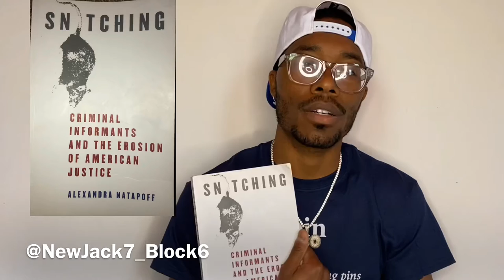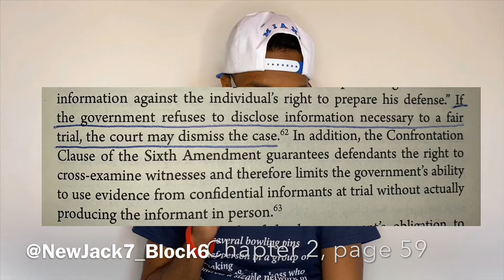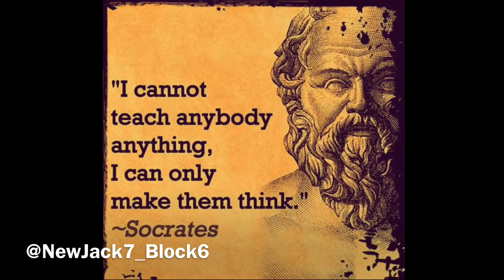🤴🏽Altgeld Kingpins💯 "Discretion/Plea Deal" 🥺🤝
This episode shows how discretion goes hand in hand with plea deals and how one can affect the other 📇📝🧾...

Welcome or welcome back to The Altgeld Kingpins Youtube Channel!!!

Here we talk about Confidential Informants, and how they affect the judicial system and society at large; RATHER IT BE GOOD OR BAD...

Link to Snitching book

BUY ME A BOOK/LAW SCHOOL 📚 🗂📝📄

FREE STOCKS 📲📉📈⬇️⤵️↙️⏬🆓✅

JOIN IN ON THE CRYPTO 💰💸💳💎💶

Don’t
Underestimate
Family
Friends
Lovers
Enemies

Look
Objectively

PROSPER THROUGH ADVERSITY 💯💪🏽